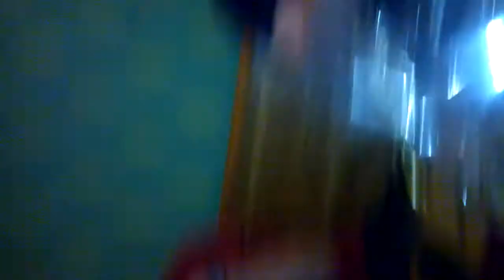Když člověk zapomene na oslavě telefon...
... to je hned zábavy :-D